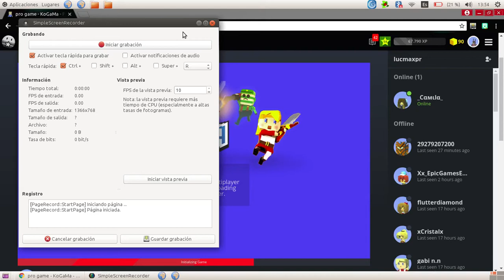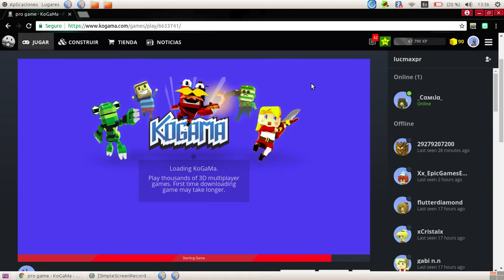jugando a mi juegoen kogama el link del juego en la descripcion